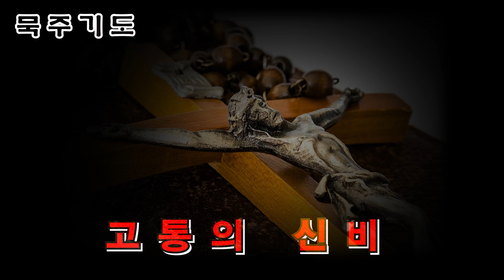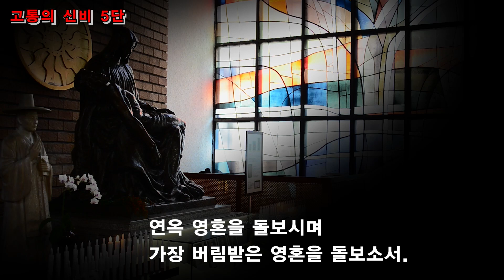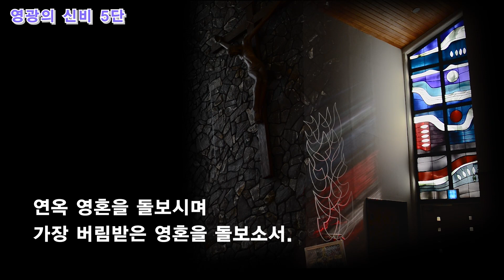코로나19 극복을 위한 54일 기도 종료 -함께 해 주신 여러분 감사합니다.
코로나19 극복을 위한 9일 기도(54일차 고통의 신비,영광의 신비)

10월 1일~11월 23일  54일간 코로나19 극복을 위해
함께 기도해 주신 많은 분들께 감사드리며
계속 기도를 원하는 시는 분들은 업로드 된 묵주기도로
주님께 코로나19  종식을 위해 기도해 주세요.
감사합니다.